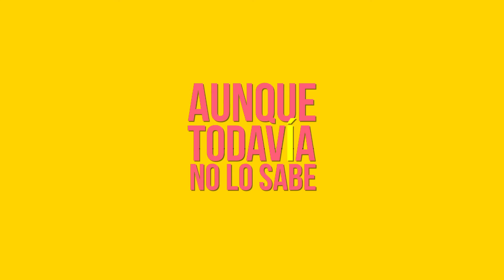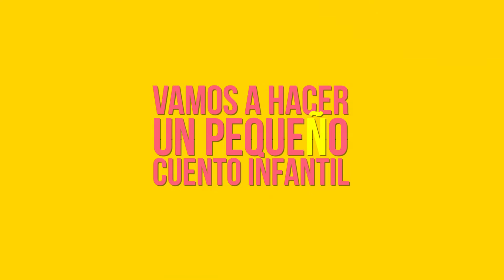Cada Mañana me Siento Bien Porque me da la Gana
Nos hemos propuesto que los más pequeños sepan qué es el SíndromedeStickler (una enfermedad rara que afecta a 1 de cada 10.000 personas) y por eso hemos hecho un pequeño cuento infantil. ¿Lo contamos juntos?

"Cada mañana me siento bien porque me da la gana" es una serie de cuentos infantiles de The Pongo Bongo, que ayuda a que los padres expliquen a sus hijos diferentes enfermedades raras y cómo convivir con ellas de manera natural.